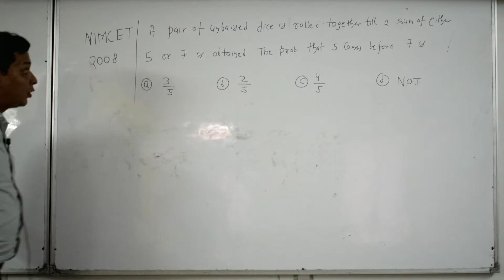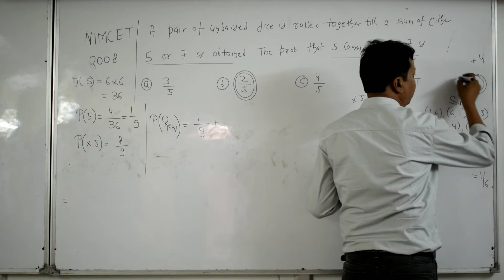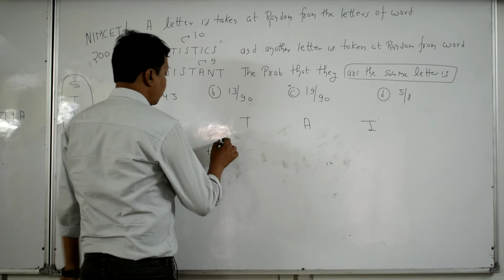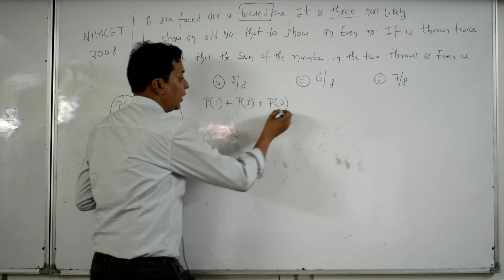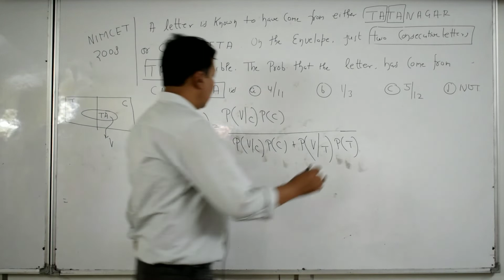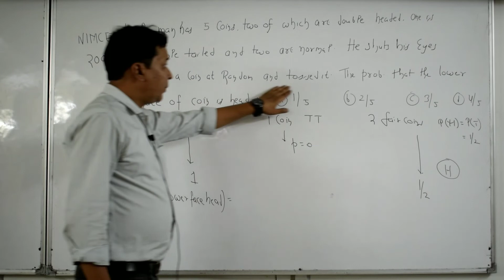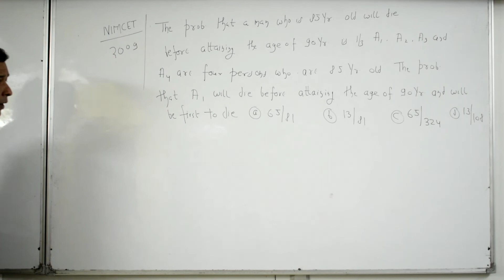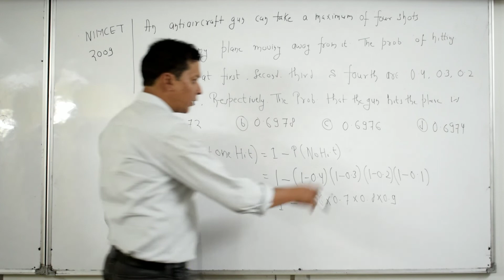Secret Behind NIMCET 2008-2009: Find Out What Types of Probability Questions Were Asked!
This video consists of Probability questions asked in the previous year of NIMCET 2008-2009

Probability is a very popular topic in the Mathematics syllabus of the NIMCET. It is not considered to be a very simple topic, but it is important to master the topic in order to remain competitive in NIMCET. The majority of the students find it difficult to master this topic because their basics are not clear. In this chapter, we shall study the methodologies of computing the probability of an event, be it complex or simple. We shall try to comprehend the tools used for this purpose. In an attempt to make the subject easily comprehensible and clearly understandable, a large number of illustrations and problems are selected and solved. Every aspect is fully supported by a sufficient number of relevant examples. The students will note that for understanding the subject matter of this chapter, the knowledge of permutation and combination is essential.
Every Year NIMCET asks 5 to 6 questions from Probability.

NIMCET 2021 Video Links -

NIMCET 2022 Video Links  -

Android App Link of INPS Classes ( You get free access to shared content )

For special tips for the preparation of NIMCET 2023, refer to our blog section